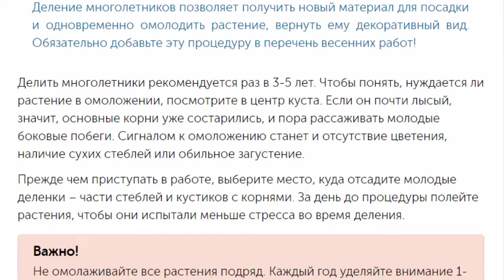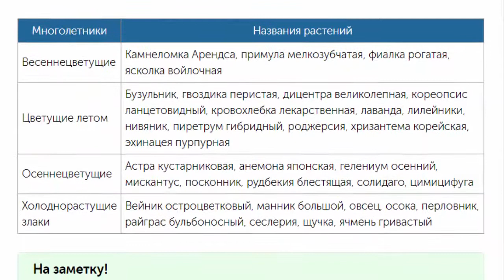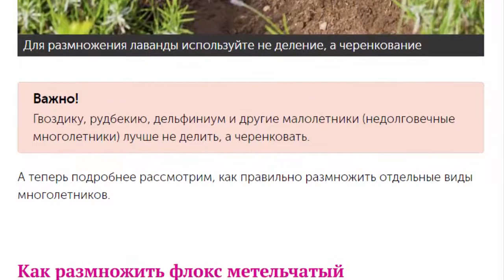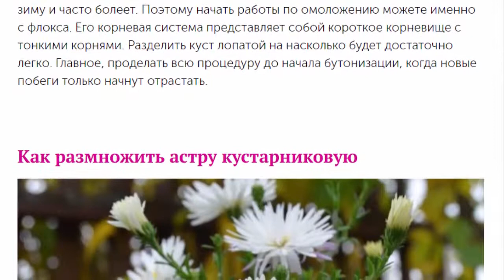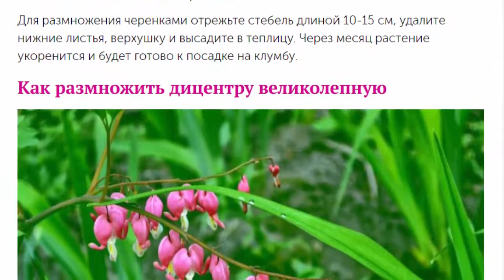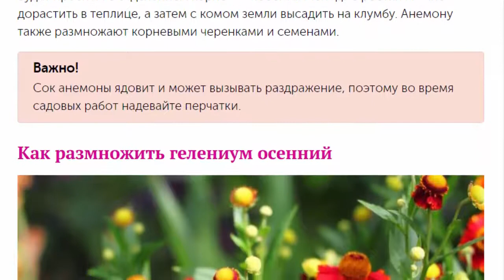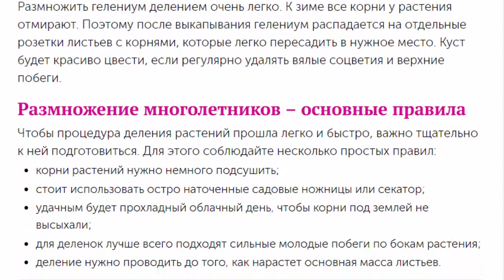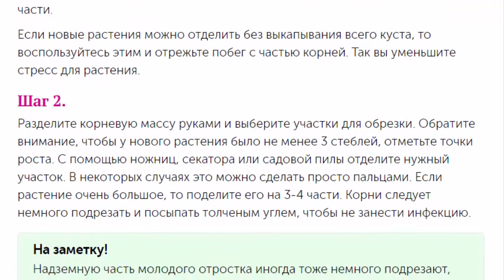Размножаем садовые многолетники